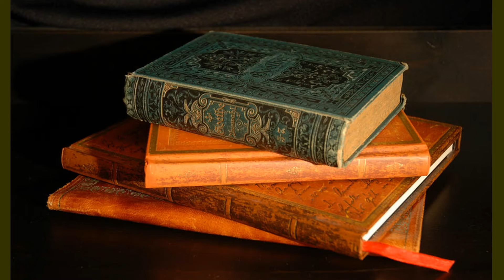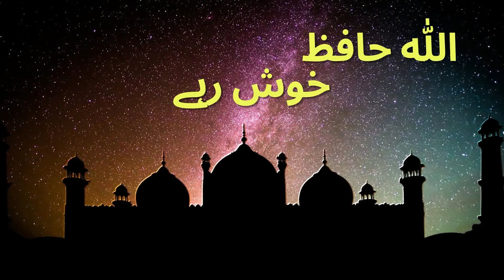Shaitan Ka Phanda //kis ke marne par shaitan khush hota hai //islamicwaqia//islamicvideo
Shaitan Ka Phanda //kis ke marne par shaitan khush hota hai // wese shaitan ke 70,000 hazar phande hai...isliye hum musalmaano ko chahiye ke allha rabbe azeem se har waqt shaitan se panha ki dua karni chahiye...